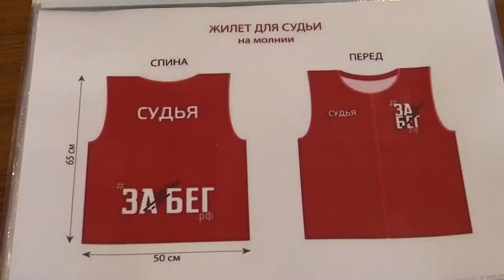Организация полумарафона Забег рф